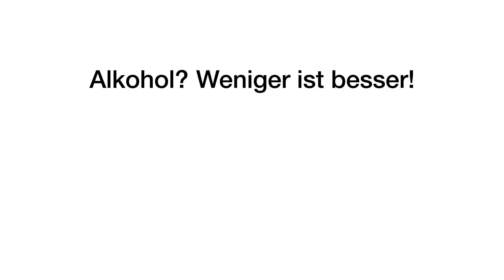Alkohol – Weniger ist besser!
Wie wirkt Alkohol und ab wann wird der Konsum problematisch? Wo gibt es Beratung und Hilfe?